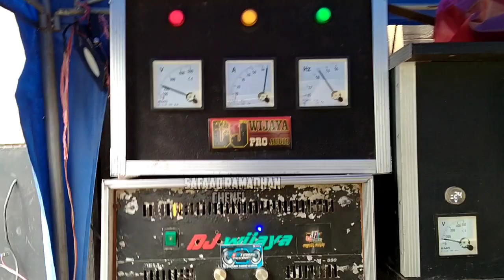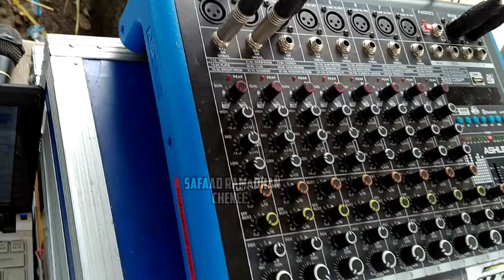MasBre..!!! Pasti Salut Melihat Hasil Suaranya || DJ Wijaya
Kalo ini saya ada di jengawah kali ini ada DJ Wijaya live hajatan pakek box baru'nya cobre x qizing dan power ombro andalan DJ Wijaya simak videonya bozku..